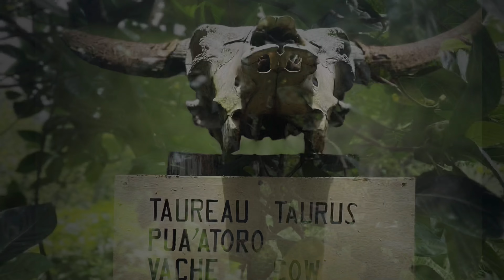Honeymoon to Moorea and Bora Bora